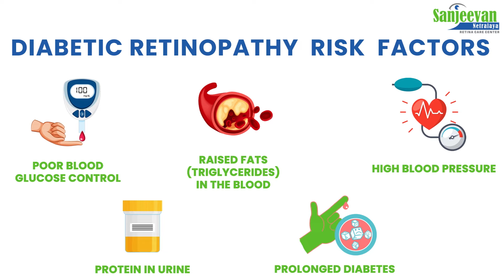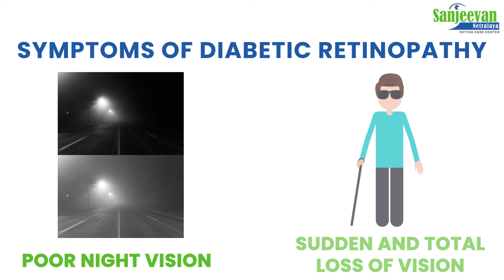Causes of Diabetic Retinopathy | Diabetic Eye Care Treatment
Causes, Symptoms and Risk Factors of Diabetic Retinopathy Diabetic Eye Care Treatment

Awareness is the first step towards cure. Knowing what ailments we have, why do we have and how can it be cured is important for us and for our loved ones. At Sanjeevan Netralaya we always strive towards educating our patients about their ailments and the treatment that follows. If awareness is the key to cure then trust and belief is the process towards that cure.

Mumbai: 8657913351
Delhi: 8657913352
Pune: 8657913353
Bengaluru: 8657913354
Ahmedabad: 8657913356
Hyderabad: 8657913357